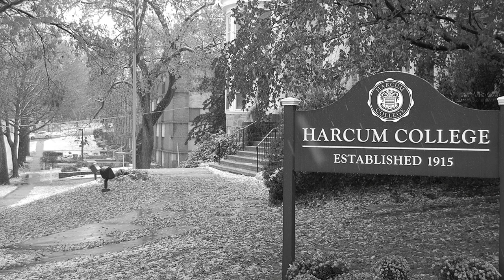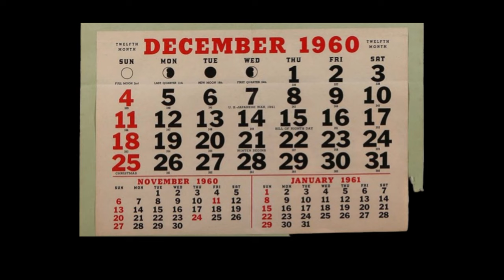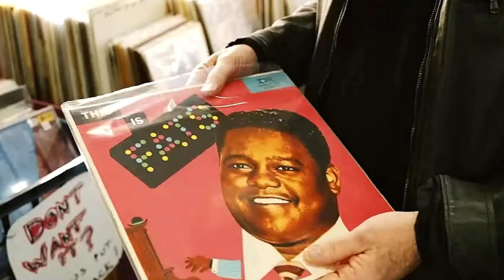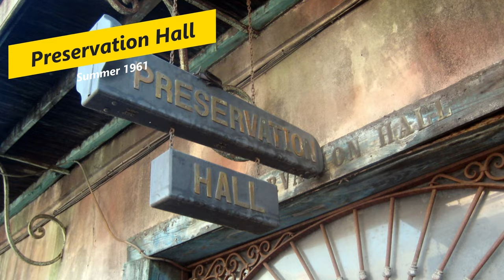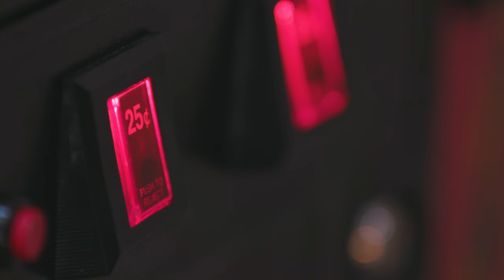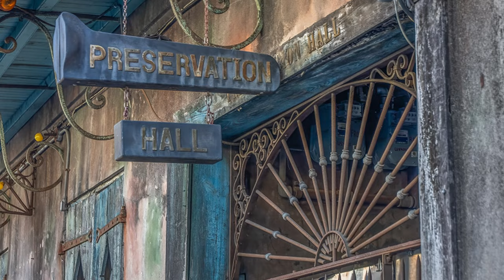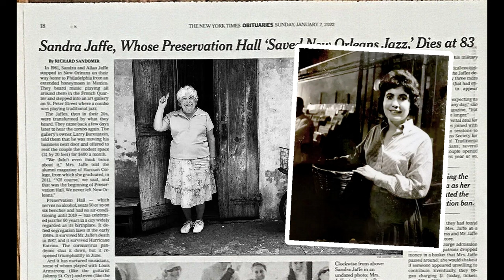Preservation Hall Jazz Band, New Orleans - NEW DOCUMENTARY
An updated story of a couple from Philadelphia who went to Mexico on their honeymoon and stopped in New Orleans on the way back. What happened next, Sandra and Allan Jaffe could'nt have imagined in their wildest dreams.

Preservation Hall 726 St. Peter New-Orleans